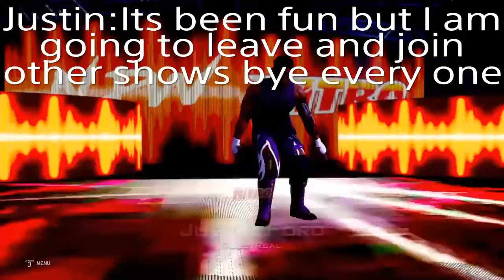In memory of Justin Ford